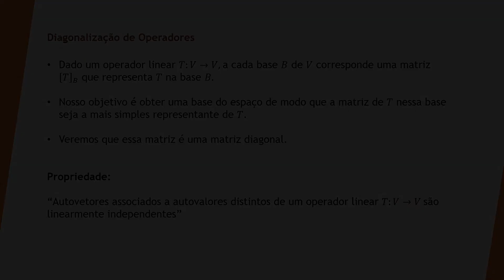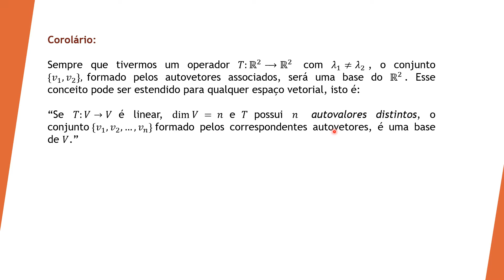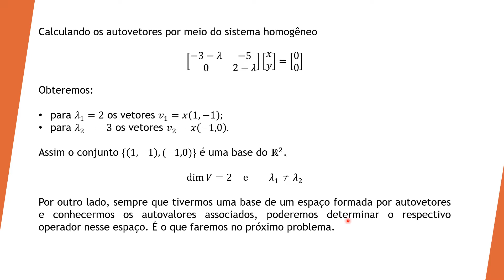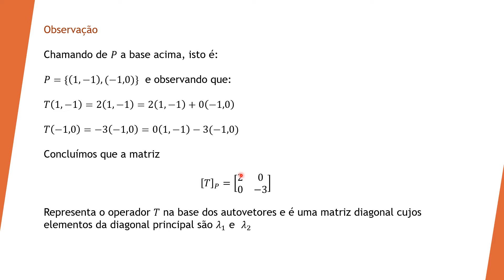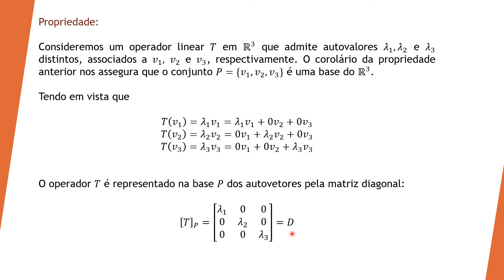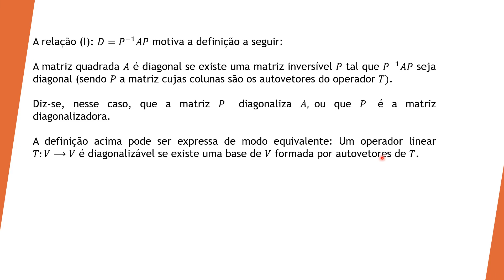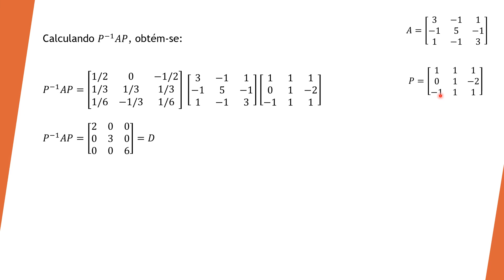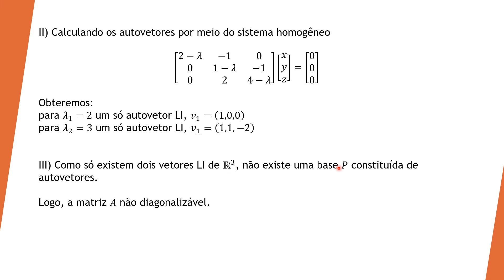Aula 19 - Diagonalização de Operadores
vamos apresentar a definição de Diagonalização de Operadores e vários exemplos.